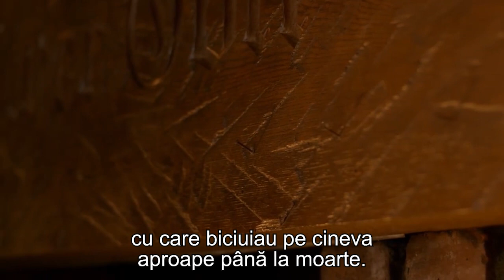Billy Graham | Crucea este locul de întâlnire dintre Dumnezeu și om